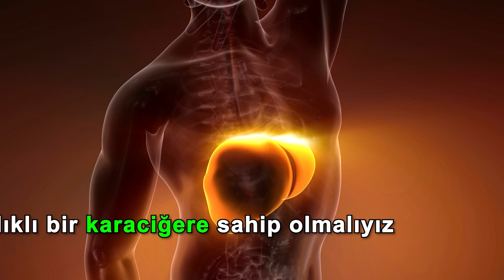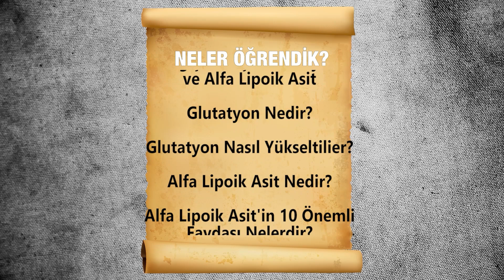En Önemli Destek: Glutatyon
''En Önemli Destek: Glutatyon'' videomda gultatyon ve alfa lipoik asit bahsediyorum. Bu bölümde neler öğreneceksiniz?

00:00-00:17 Giriş
00:17-01:52 Glutatyon Nedir?
01:52-03:14 Glutatyon Seviyelerimizi Nasıl Yükseltebiliriz?
03:14-03:53 Glutatyon Takviyesini Damar Yolundan Alırken Nelere Dikkat Edilmelidir?
03:53-06:58 Doğal Yollarla Glutatyonu Nasıl Yükseltebiliriz?
06:58-07:38 Çıkış

14. Arjinpathana, N., & Asawanonda, P. (2012). Glutathione as an oral whitening agent: a randomized, double-blind, placebo-controlled study. Journal of dermatological treatment, 23(2), 97-102.
15. Glutathione in foods listed in the National Cancer Institute's Health Habits and History Food Frequency Questionnaire. Jones DP Nutr Cancer. 1992;17(1):57-75.; Alan Pressman “Glutathione. The Ultimate Antioxidant”; Leo Nollet “Handbook of Analysis of Active Compounds in Functional Foods”, pp.73-74; Lester Packer “Handbook of Antioxidants”, pp. 551-552